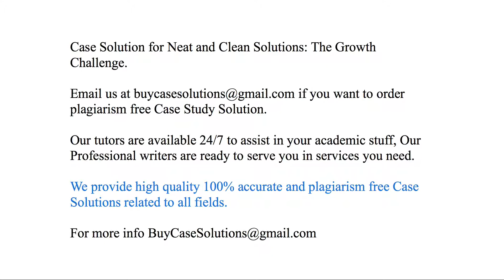Case Solution Neat and Clean Solutions The Growth Challenge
Neat and Clean Solutions The Growth Challenge Case Study Analysis & Solution

Neat and Clean Solutions The Growth Challenge Case Solution & Analysis, Case Study Solution. Every Solution is prepared from scratch, top quality, plagiarism free.